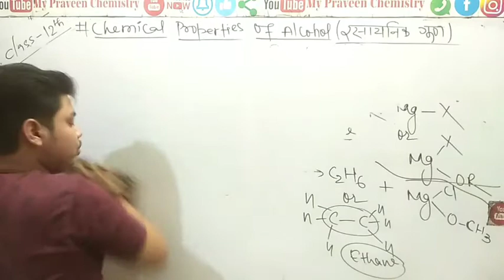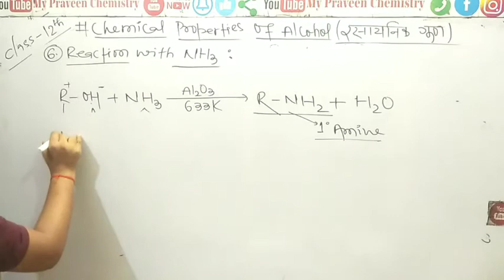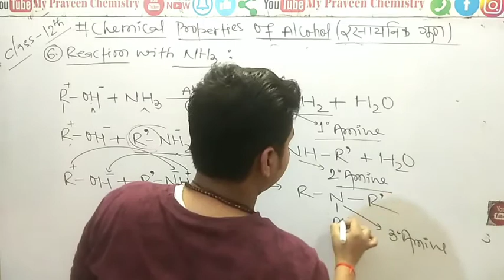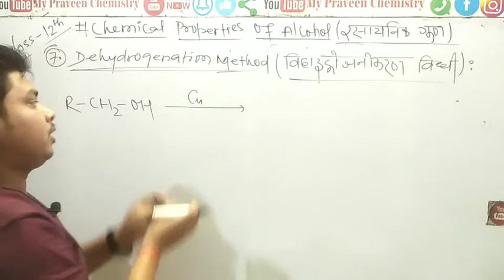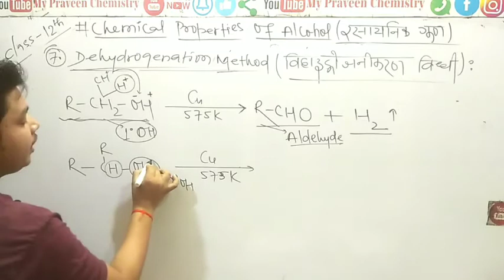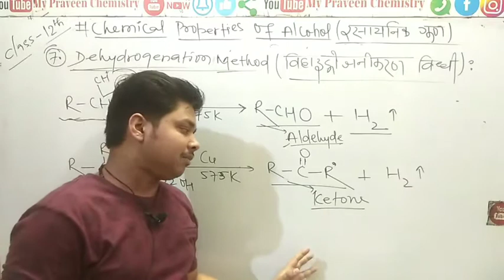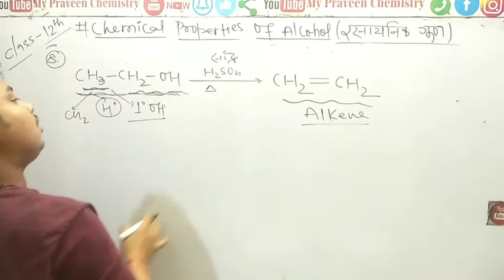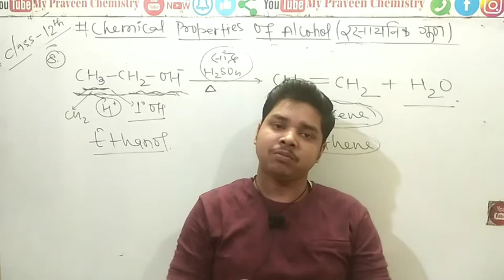Days-45_Class-12th_Chemical Properties of Alcohol_Part-2_(Phenol & Ether)_Organic Chem_Praveen Sr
आप थोड़ा समय निकाल कर पूरा डिटेल्स पढ़े. 🙏🙏🙏

👉 आप Chemistry जैसे जटिल विषय को घर बैठे यूट्यूब के जरिए पढ़े और अपने बोर्ड परीक्षाओं का पूर्ण तैयारी करें।

👉 10th,11th और12th का रेगुलर क्लास करने के लिए हमारे यूट्यूब के प्लेलिस्ट में जाये और पूर्ण तैयारी करें, बिल्कुल क्लासरूम के जैसा. 👍

👉10th,11th और 12th का पूर्ण क्लास का वीडियो देखें नीचे दिये गए लिंक से-
(आप जिस क्लास के हैं उस क्लास के लिंक पर क्लिक करें)